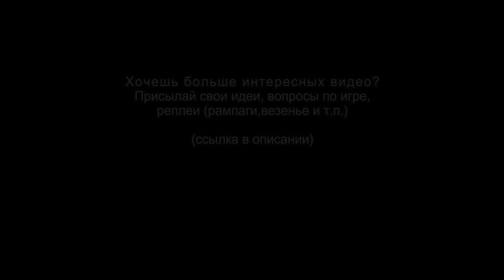Dota 2. Как за Zeus делать тройные! стаки (пулы)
В этом выпуске:
Я рассказываю как за героя Zeus(зевс)  делать стаки (отводы, пулы) сразу в трёх! лагерях нейтральных крипов. Очень полезный, простой и самое главное эффективный способ.